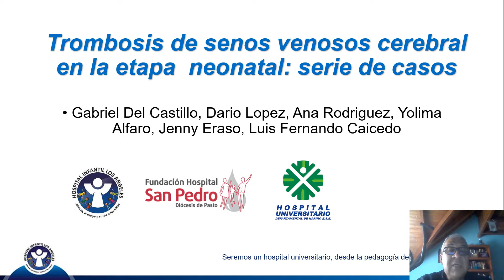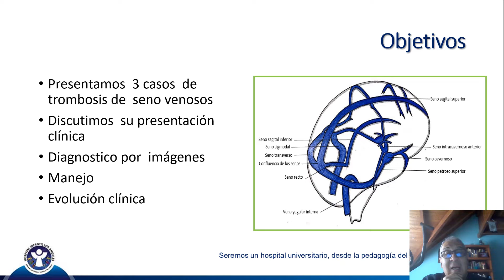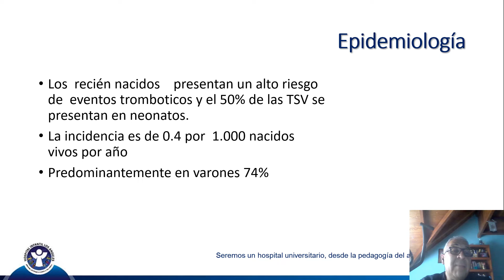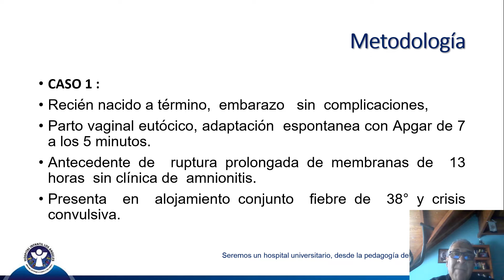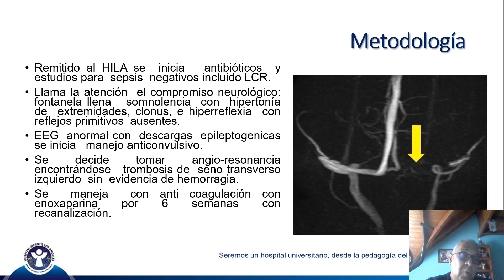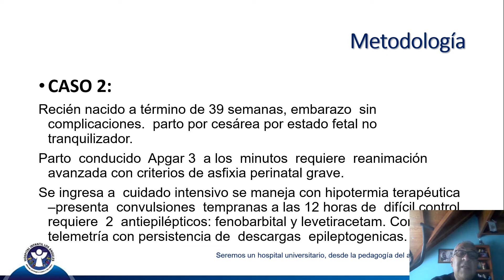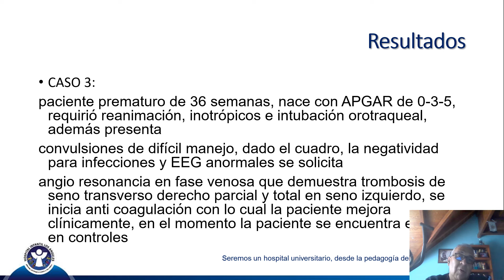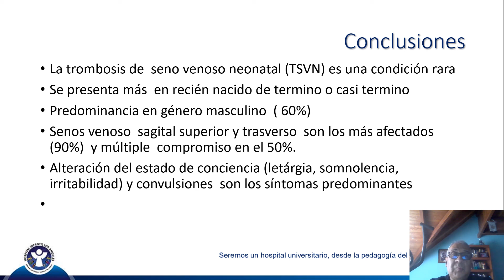TROMBOSIS DE SENOS VENOSOS - Hospital Infantil Los Ángeles